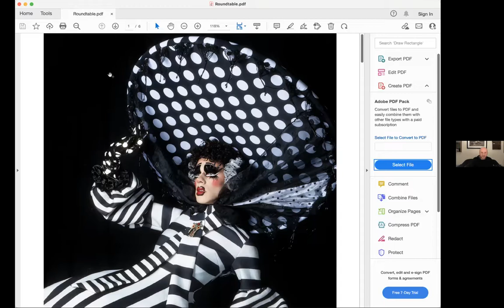Photographer's Roundtable: Fashion, Photography and Capturing Utica Queen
Virtual Photographer's Roundtable: Fashion, Photography and Capturing Utica Queen

Thursday February 17, 2022 | 7:00 PM CST

In this online discussion we explore drag fashion, photography, and what it takes to tell a story through the lens with professional photographers Ben Seagren, Dan Little, Eric Magnussen, Liam James and Trevor Beaty.  Learn more about each photographer’s experience capturing still images of Utica Queen featured in the exhibition “Homecoming Queen: The Wonderful World of Utica Queen”.

Hosted by Amy Garretson, Education and Community Outreach Coordinator, Rochester Art Center. Panel Moderated by Brian Dukerschein, co-curator, "Homecoming Queen: The Wonderful World of Utica Queen".

 "Homecoming Queen: The Wonderful World of Utica Queen," is a 4,000-square-foot exhibition showcasing the incredible artistry of Southern Minnesota native and drag performer Ethan Mundt, star of Season 13 of the Emmy-winning pop-culture phenomenon "RuPaul’s Drag Race." The exhibition features 20 of Mundt's self-made garments and accessories, original design sketches, editorial photographs by photographers Ben Seagren, Dan Little, Eric Magnussen, Liam James and Trevor Beaty, and a short documentary by filmmaker Tatyana Kurepina.

"Homecoming Queen '' is the first-ever exhibition that positions a drag performer as a visual artist via their creations and features elements of everything from fashion and photography to pop culture and gender expression. Through this exhibition, the Rochester Art Center demonstrates its commitment to provide a space for communities that have been historically marginalized, like the LGBTQIA+ community, to see themselves represented and celebrated as talented Minnesota artists.